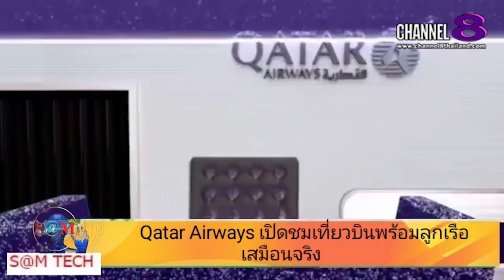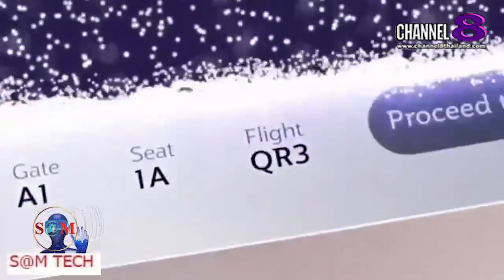TheSaMET!NEWS : "BREAKING​ NEWS" Qatar Airways เปิดชมเที่ยวบินพร้อมลูกเรือเสมือนจริง